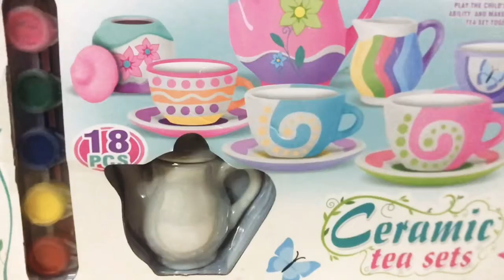Ceramic Tea set (Part 2) |Anfal Mahmood